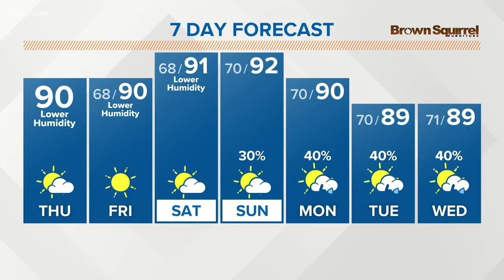Lower humidity means more comfortable temperatures ahead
Humidity staying low through the weekend.